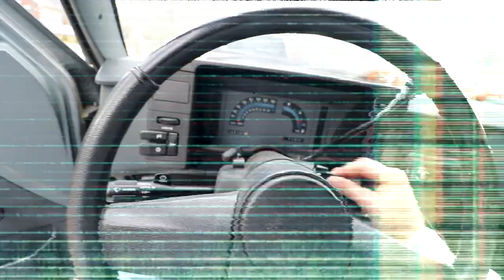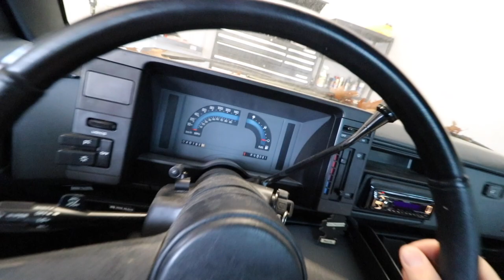Restoring a Barn Find Truck!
Lots of you guys know the story of the S10, but there still a lot of people that did not! So for everyone to be fully caught up, here is my Barn Find Chevy S10 that we fully restored before the YouTube Days!

CURRENT GEAR:
Main Camera
Vlog Camera